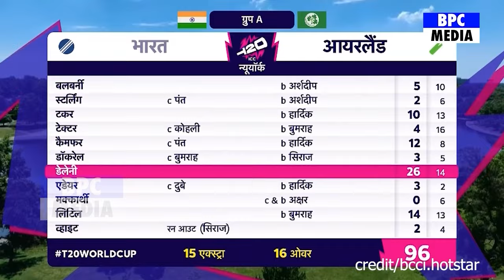IND Vs PAK:देखिए IND PAK महामुकाबले पर Dhoni ने इन 5 कारणों करी बड़ी भविष्यवणी इस टीम को बताया विजेता